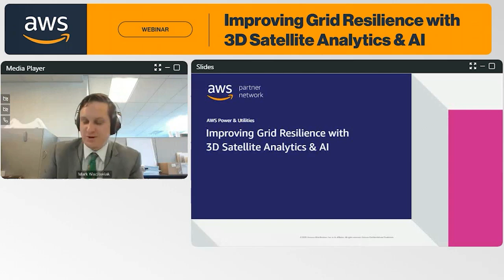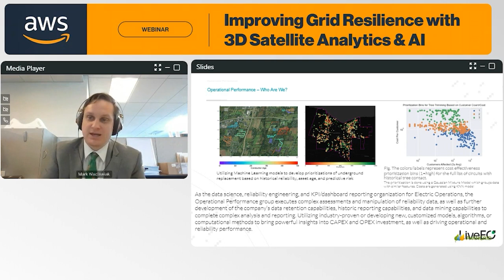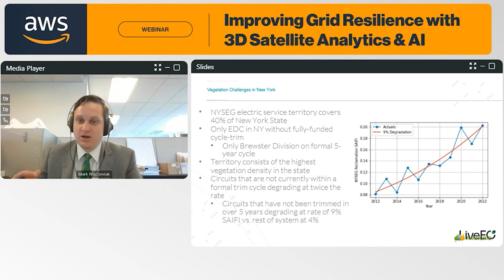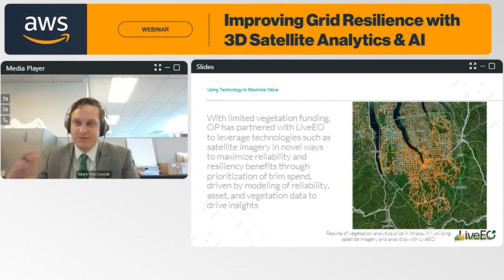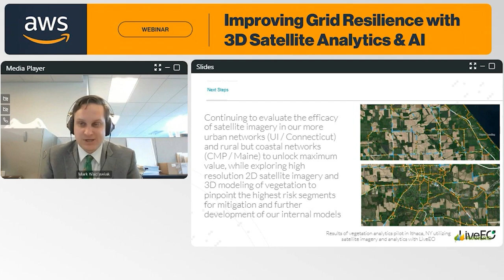Avangrid Employs LiveEO and Multilayer Data Analysis for Cutback Optimization